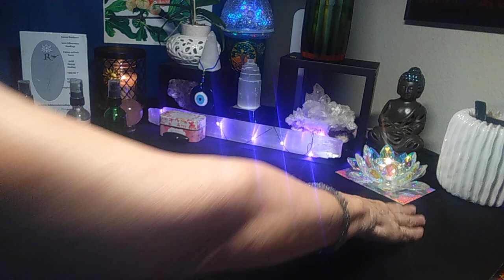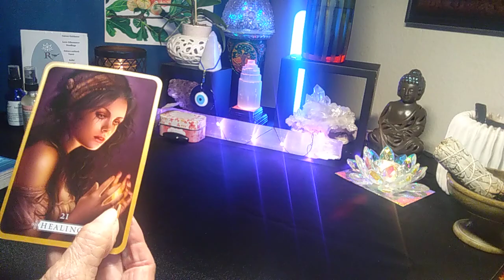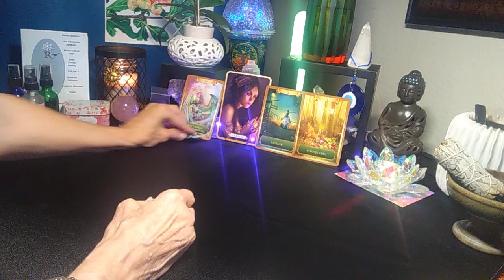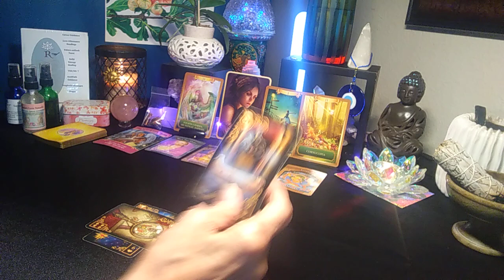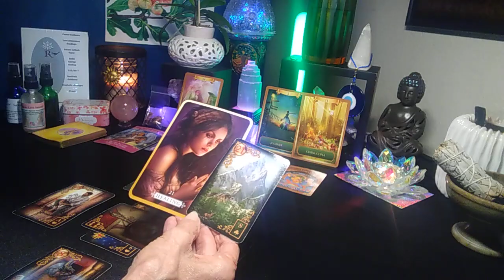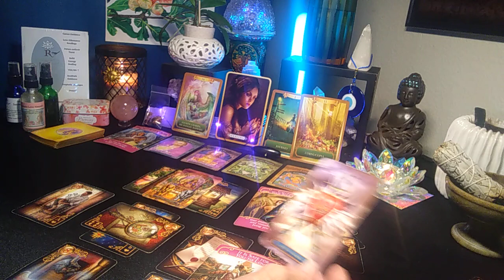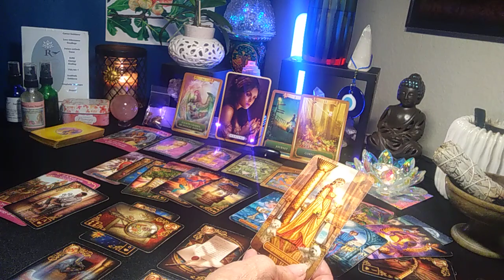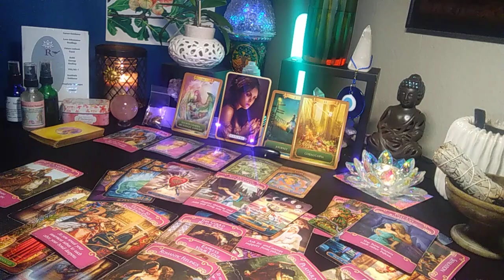AQUARIUS ♒ October Brings Healing after heartbreak. 💔 Watch what your Guides do 🧿👉🙌🕊️❤️🧘‍♀️